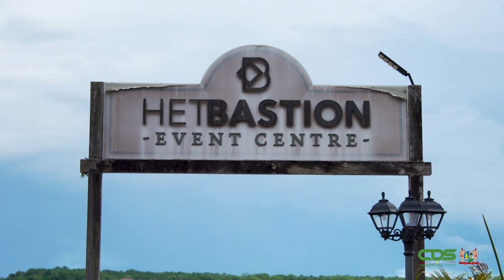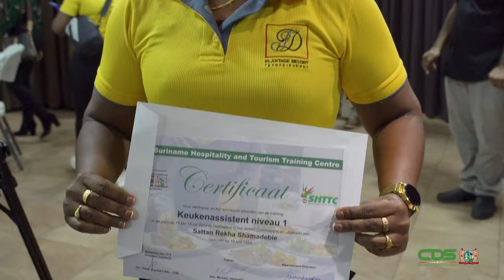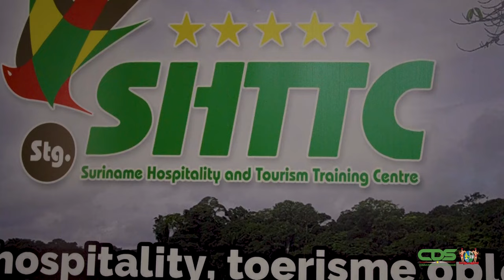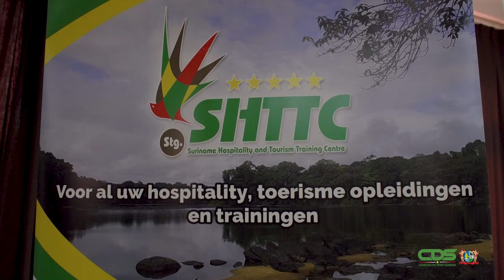CERTIFICAATUITREIKING TCT KEUKENASSITENT NIVEAU 1